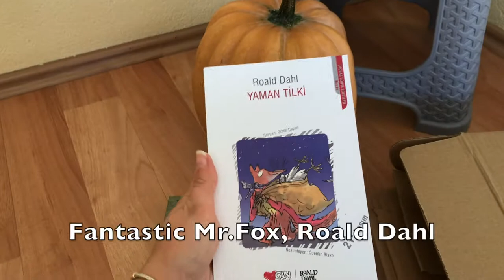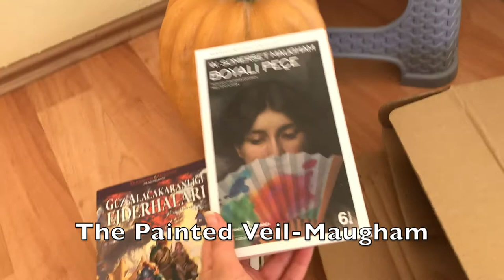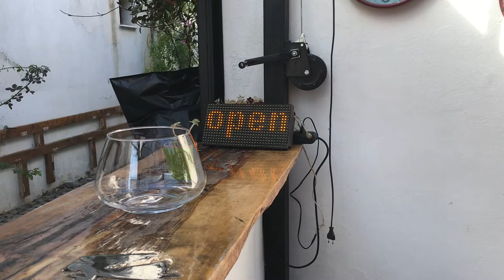A DAY WITH ME: puppy🐶 , coffee date☕️, day at the beach🏝 - vlog no:3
Hi everyone 🍬
I'm back with a lil positive vlog! As a Youtube addict, I've recently noticed that, I'm watching vlogs more than ever, probably I miss being outside and actually socializing. So this was the idea that push me to vlog one of my relatively active day. In this video I'm moving and I'm not at home 😹 I hope you enjoy it!

Ps: Please leave a comment or dm me if you are interested in a book content📚 (book recommendations, my reading habit, reading slump, my book taste)..

 Music 🎵
 Baroque Buquet - Lady Palm
I took music inspiration from lovely Leah's Fieldnotes, check her channel!

For more Asliaesthetic:
                           @aslifilmroll (I only post film pics here)